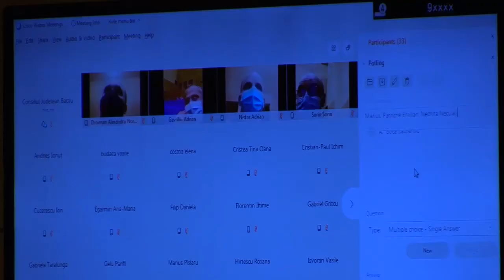Sedinta extraordinara 10 noiembrie 2020